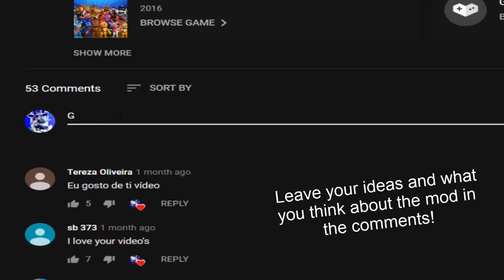Adventure Firework Freddy in FNaF World! FNaF AR! (Mod)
FNaF AR: Adventure Firework Freddy - FNaF World Mod made by: ZBonnieXD!

Credits:
- FNaF by: Scott Cawthon
- Mod by: ZBonnieXD
- Firework Freddy by: Luizcraft, Lukasz, RiseOfLion, Raze, CharlieTsun
GD, Nathan_Zica, Kaua16, Huxley, YinyangGio1987, WilliamWee
Justin Moon, Matax33, Pizzav144, Yori, Joeki, The Pixel, Charlie.